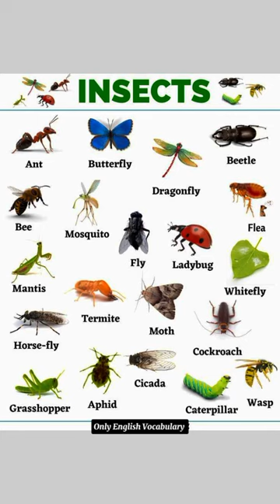Common insects in English || English vocabulary